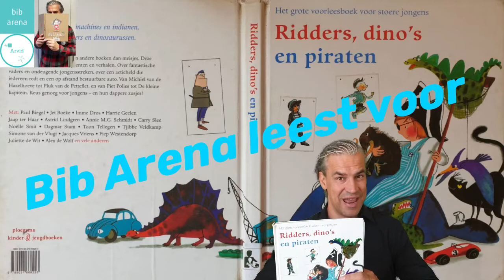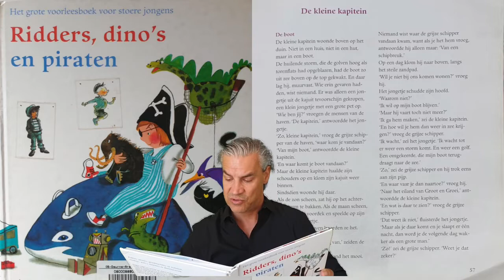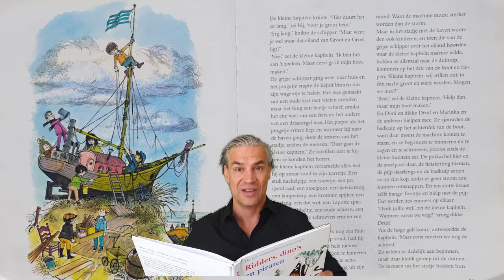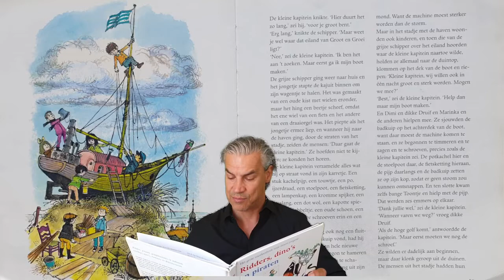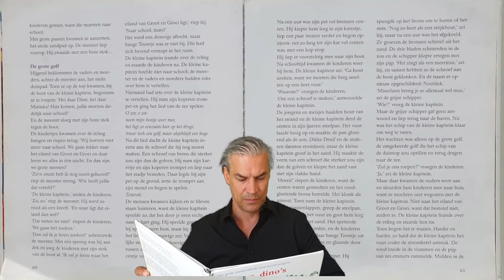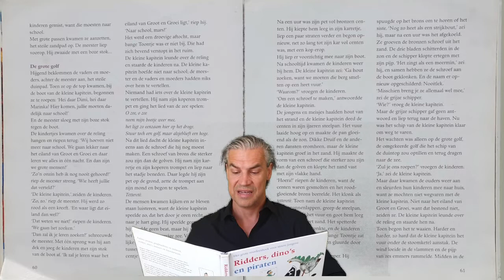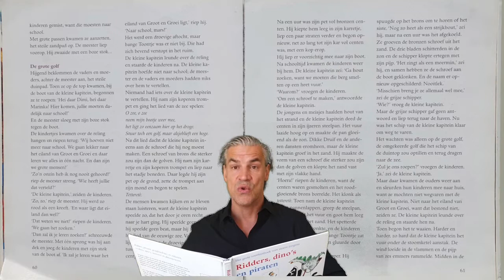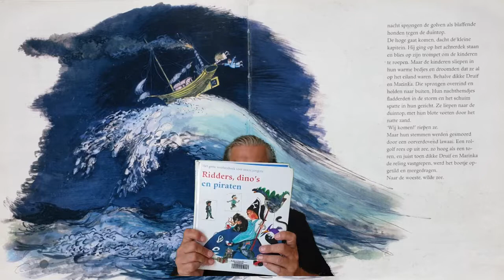Bib Arena Leest voor: "De kleine kapitein" van Paul Biegel & Carl Hollander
Bib Arena leest voor jullie voor uit: "De kleine kapitein" van Paul Biegel & met illustraties van Carl Hollander
°Bekijk zeker ook onze andere Bib Arena voorleesfilmpjes°